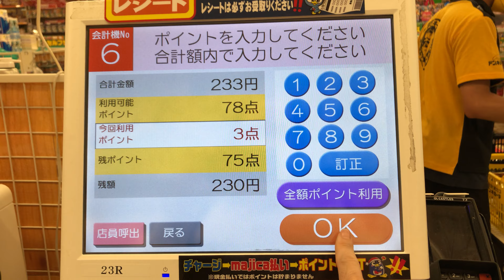【東京都 豊島区】ドン・キホーテ 北池袋店 セミセルフレジ（majicaポイント ＆ 現金で支払い）